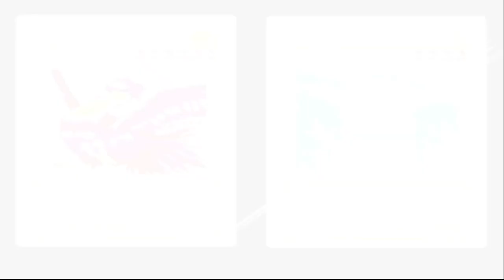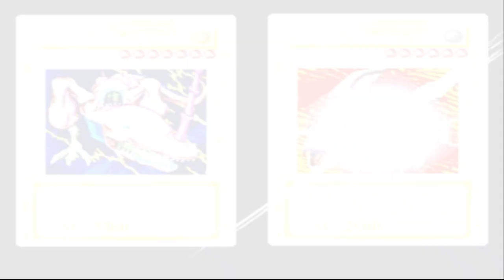Yu-Gi-Oh! Forbidden Memories Capitulo 7 - Pasando a CUARTOS y SEMIFINAL!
Qué onda duelistas? Continuando con la serie de Yu-Gi-Oh! Forbidden Memories, en éste capítulo avanzamos por cuartos y semifinal, solo falta el duelo decisivo...

00:00 Inicio
00:18 Intro
00:32 Duelo vs Pegaso
07:11 Duelo vs Isis